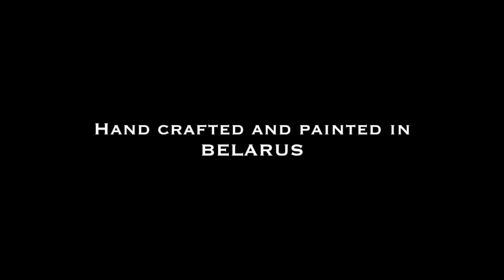La Cucaracha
Cigar box made from old drill box with acoustic spring reverb inside. Minsk, Belarus 2014